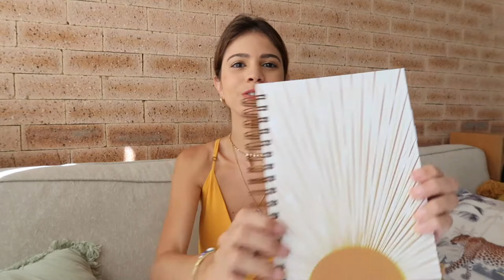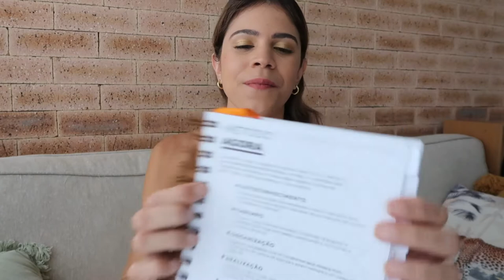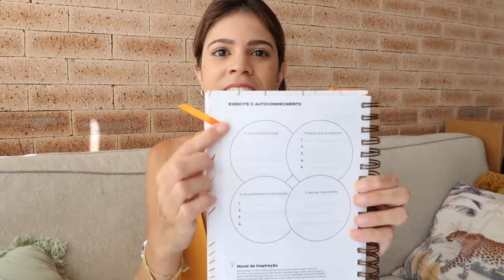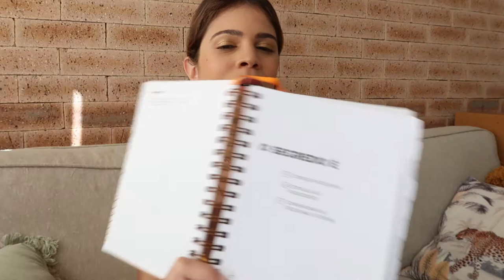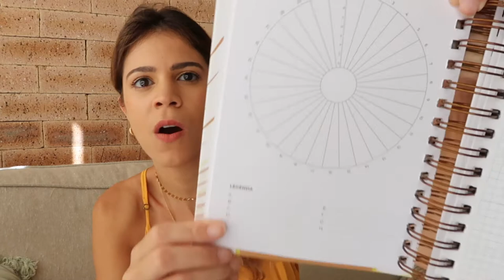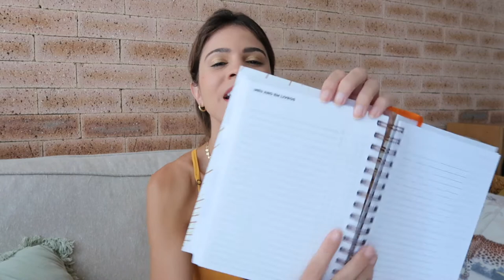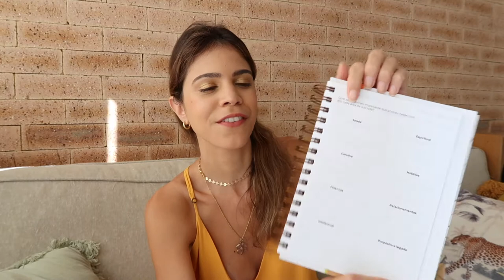APRESENTANDO MEU PLANNER DE 2022 + Método AGORA da WishPlanner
Oi oi, no vídeo de hoje eu abro com vocês o planner que encomendei da WishPlanner para o ano de 2022. Eu já uso o planner da Wish há alguns anos e não consigo mais ficar sem...

CRÉDITOS

Beijocas,
MANDZY.